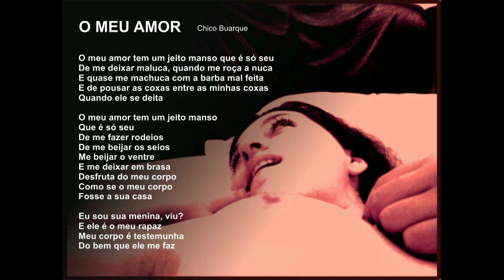Elba Ramalho e Marieta Severo - O meu amor (Chico Buarque)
Música de Chico Buarque, interpretada por Elba Ramalho e Marieta Severo. Vídeo criado para o sarau Bordel Poesia (São Paulo-SP).

O MEU AMOR
Chico Buarque

O meu amor tem um jeito manso que é só seu
E que me deixa louca quando me beija a boca
A minha pele toda fica arrepiada
E me beija com calma e fundo
Até minh'alma se sentir beijada

Que rouba os meus sentidos, viola os meus ouvidos
Com tantos segredos lindos e indecentes
Depois brinca comigo, ri do meu umbigo
E me crava os dentes

Eu sou sua menina, viu? E ele é o meu rapaz
Meu corpo é testemunha do bem que ele me faz

Que me deixa maluca, quando me roça a nuca
E quase me machuca com a barba mal feita
E de pousar as coxas entre as minhas coxas
Quando ele se deita

De me fazer rodeios, de me beijar os seios
Me beijar o ventre e me deixar em brasa
Desfruta do meu corpo como se o meu corpo
Fosse a sua casa